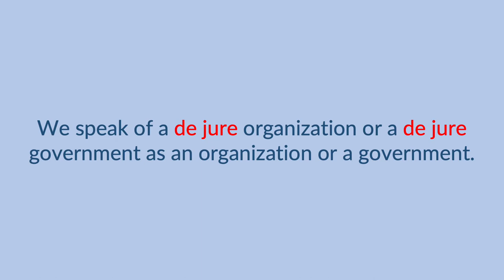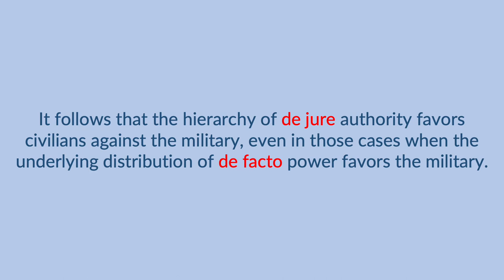de jure & de facto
The terms "de jure & de facto" are defined, pronounced, and used in a few examples.